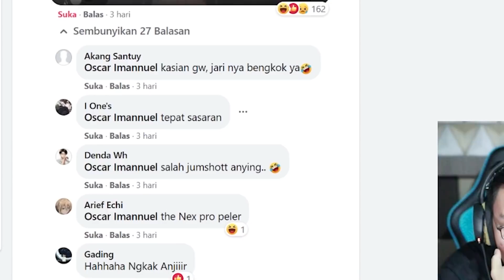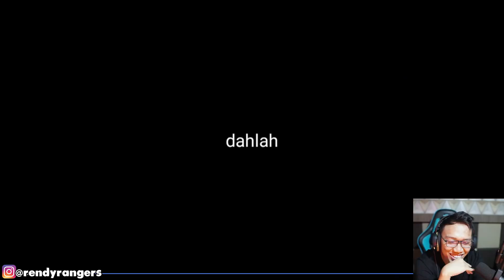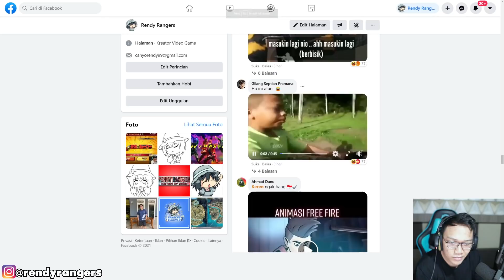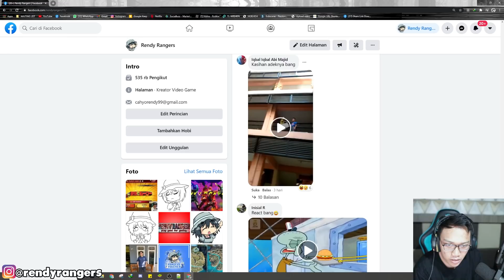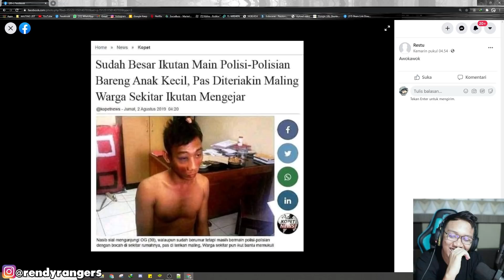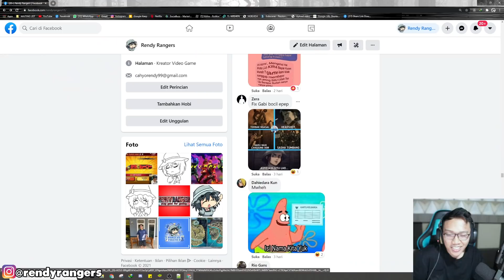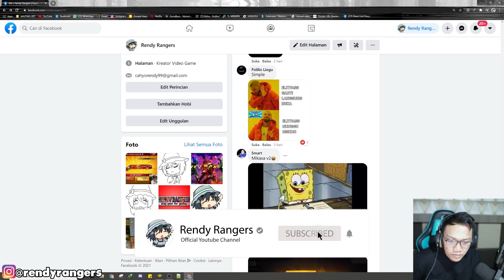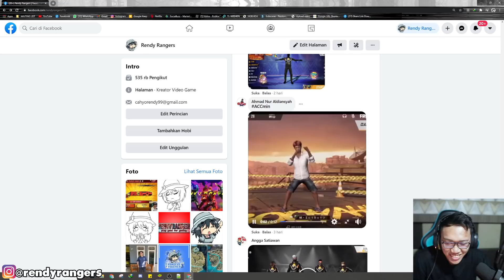SEMAKIN LUTJU! KELAKUAN ATAN MENJADI SET4N KEMBALI! MEMBER PART 5!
✔️ My ID Games :

ID  : 10657119

⚒ Gaming Gears :
Mouse : RAZER DA V2
Keyboard : Wireless Logitech K270
Headset : Steelseries Arctis 5
Mic: Samson Meteor
Webcam : Logitech C922 Pro
Monitor : TUF 27 144Hz

⚒ Spec PC :
Proc : Ryzen 7 2700X
Mobo : MSI X470 Gaming Pro
SSD: 500 GB SAMSUNG
Ram : 32GB Geil Evo X
VGA: GTX 1080 8GB

⚒ Device : Note 20 ULTRA (12/256)

⚒ Emulator : LD Player/BLUESTACK